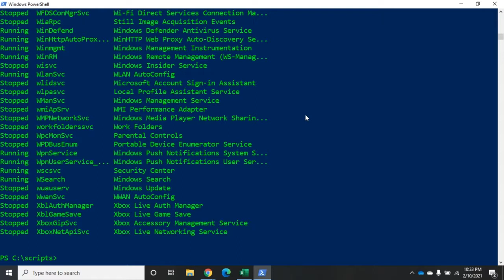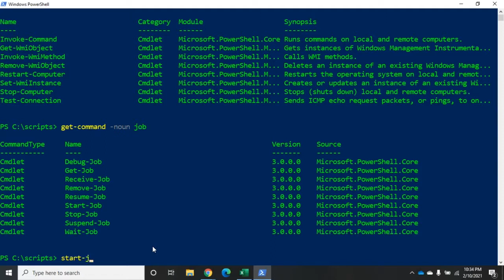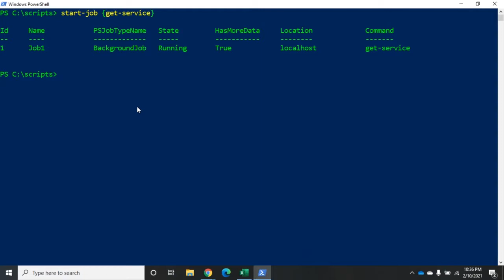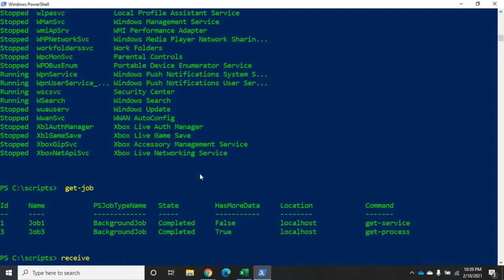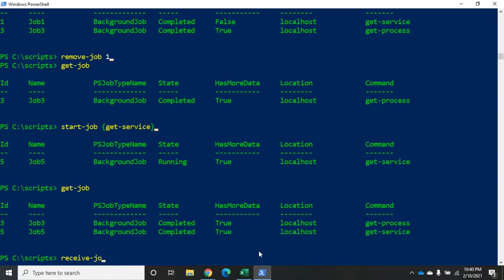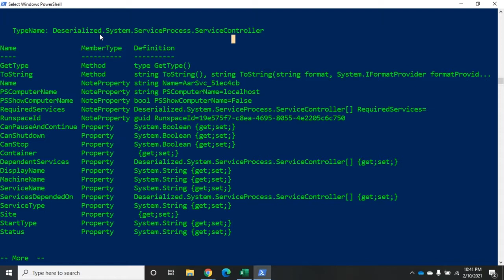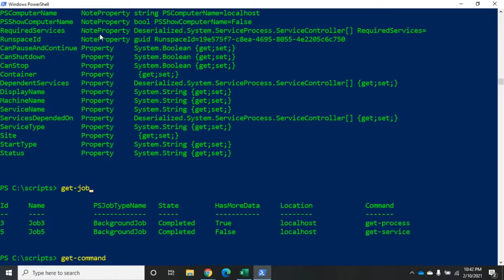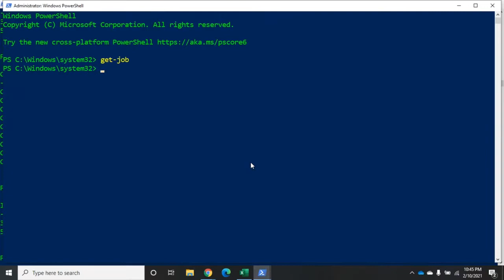Working with PowerShell background jobs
This video demonstrates how to multitask in PowerShell by using background jobs.